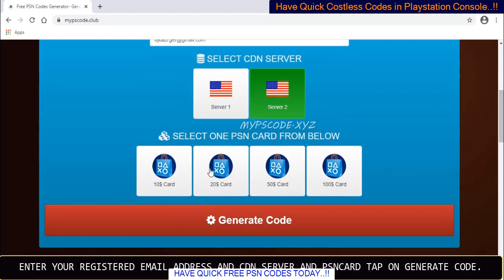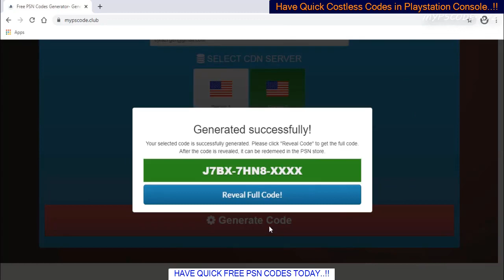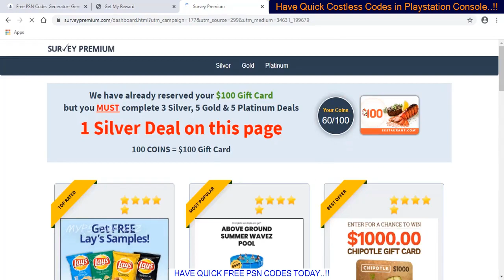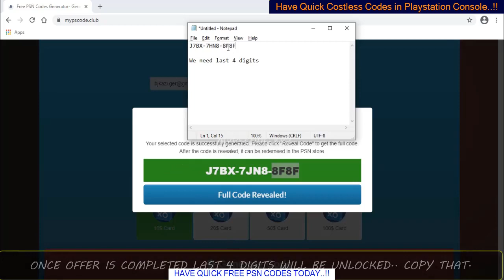Free PS4 Games 2023 🔴 Get Free PSN Codes Instantly ✅ Free PSN Codes 05 January 2023 🔥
Are you seeking free psn codes? Subsequently video is for you, Here you'll discover how to receive free ps4 games free psn codes which you can earn today by following this particular video.
Therefore please be attentive whilst viewing this movie and totally stick to each and every step as is and no one can prevent you from getting your free psn codes to redeem to get your favorite free ps4 game.
There are few steps talked about in this video that are extremely essential to start and ear infinite free psn codes. We hope that you will enjoy your free psn codes,'' Should you so don't neglect to share exactly the same with your family and friends.
Happy Playing...